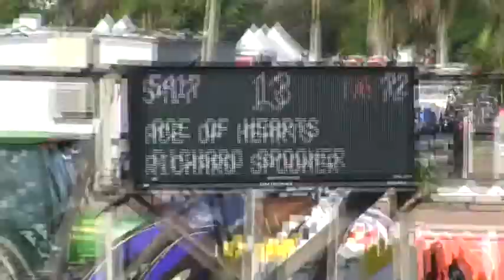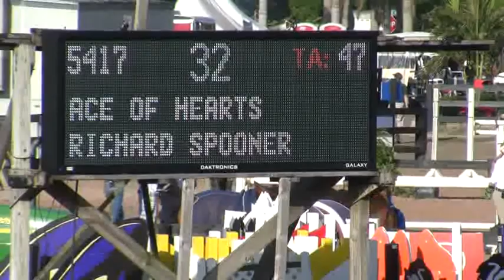Video of ACE OF HEARTS ridden by RICHARD SPOONER from ShowNet!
ACE OF HEARTS ridden by RICHARD SPOONER at WEF 10 CSI 2*.  This round is from class 1016, $1000 Adequan 5 Year Old Young Jumper Qualifier and finished 3 of 28.